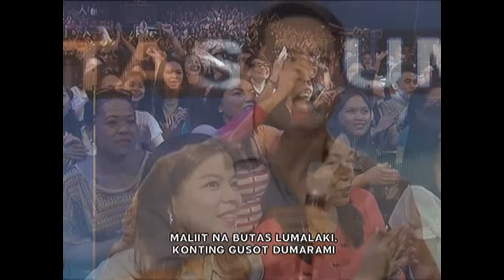Richard, Dawn accept ASAP Karaokey Challenge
Richard Gomez and Dawn Zulueta sing "Maling Akala" and "Bang Bang" on ASAP Karaokey.